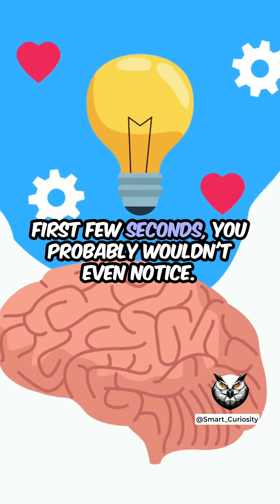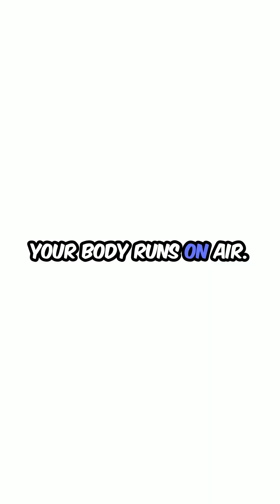What Happens If We Stop Breathing?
What really happens when you stop breathing? From oxygen drop to brain damage, this 60-second breakdown reveals the shocking truth about how your body reacts in just minutes.

👉 Ever held your breath just to test your limits?